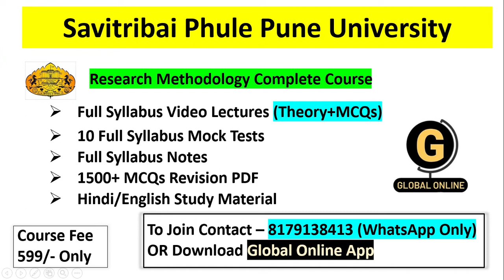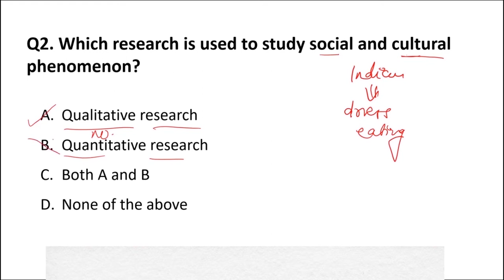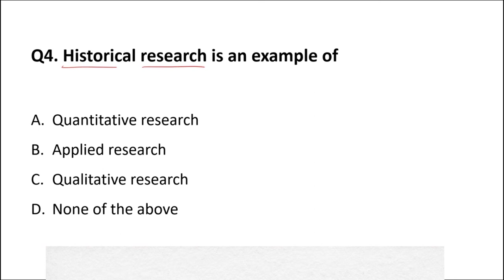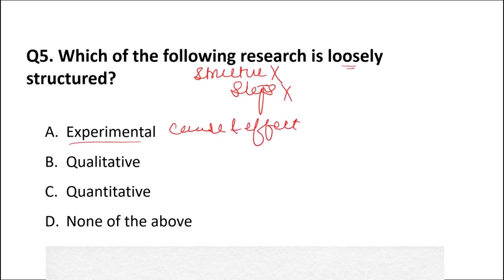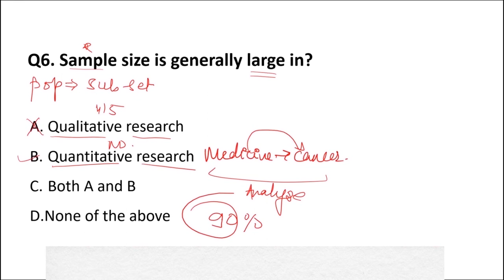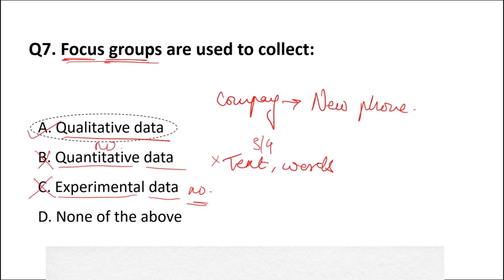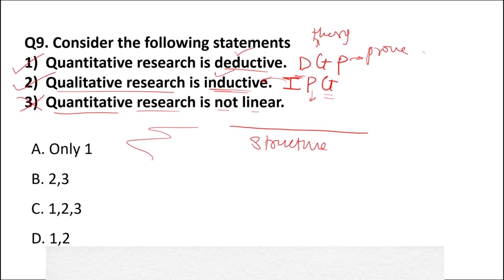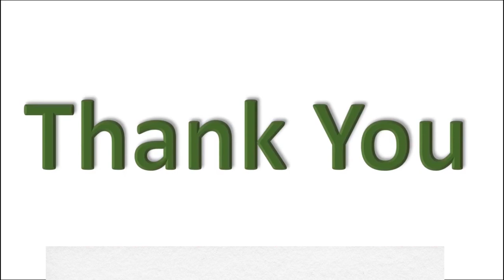Savitribai Phule Pune University || PET 2022 || Qualitative & Quantitative Research Part II || lec 6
In this video we have discussed about SPPPU Pune university PhD Application notification 2022. Exam will have 1 paper with 2 sections Section a) Research Methodology : 50 Marks and Section b) Subject Specific : 50 Marks for 100 Marks, All questions shall be with multiple choices, each correct answer carries I Mark. No negative
marking system.
To boost your preparation we have complete crash course for SPPU Paper 01 Research Methodology The course will have
1. Full Syllabus Notes,
2. Full syllabus Test Series
3. 1500+ MCQ Set with answers
4. Full Syllabus Video Lectures
5. Live Crash Course
ProcedureLecture pdf notes, Free mock Test avalible on App